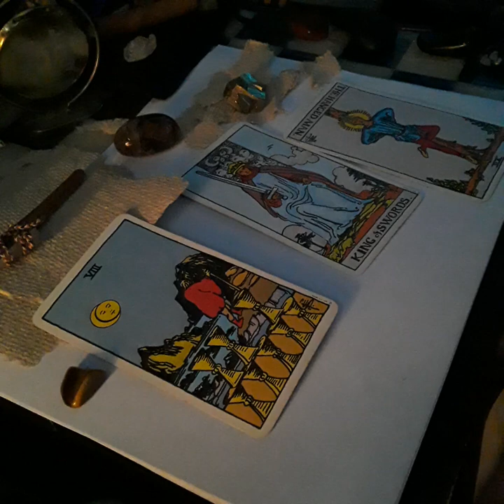Tarot Energies Lost is Found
..after watching new physics and determining that black holes are also dark matter in the ways the latest PBS conjecture presentsbut like this:..."Black Holes are the Beginnings of the Roots of the Tree of Life, where nutrients from extra-dimensions ebb and flow and grow... as a Tree, the Tree of Life...there is more, and if you would like to hear or consider this with me, please comment or email. it is grand and simple, back to the collapsed reality after a week of chaos, housecleaning and energy checks. Namaste', every Breath is an Epiphany.